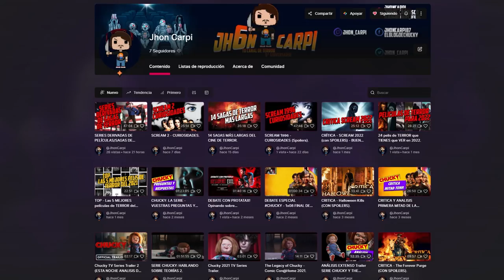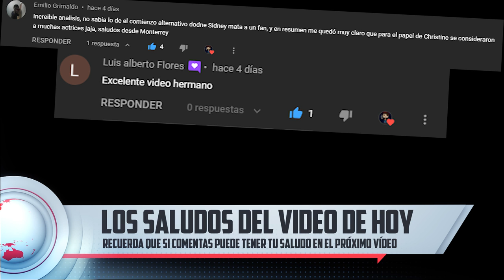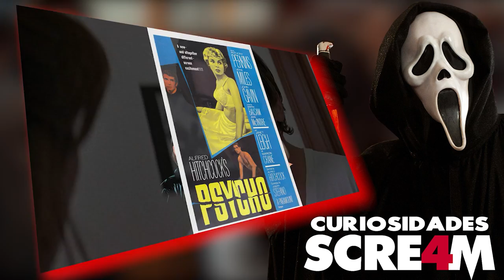SCREAM 4 - CURIOSIDADES.